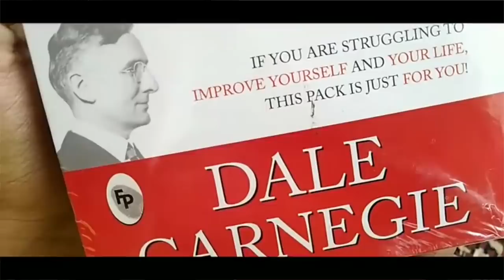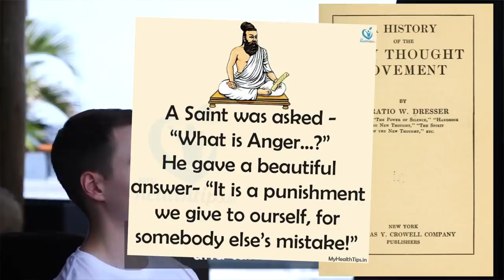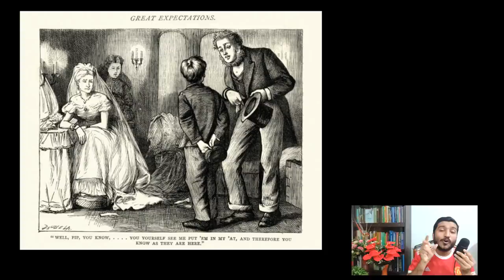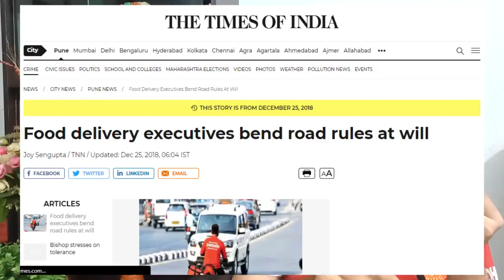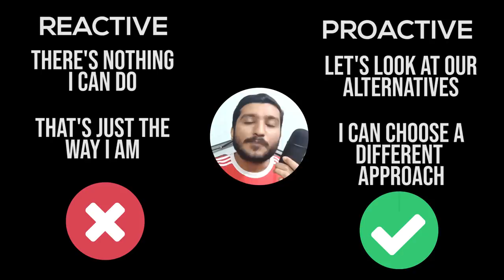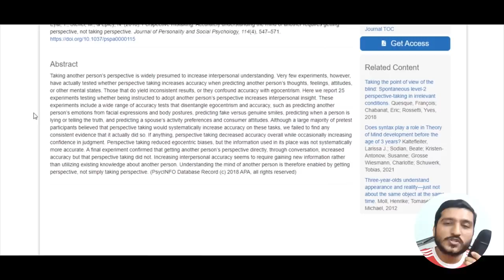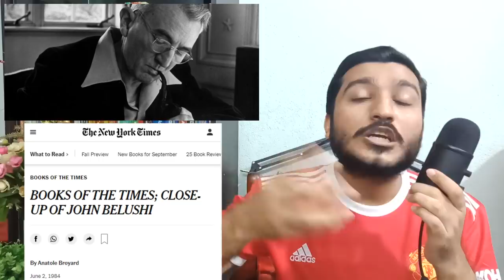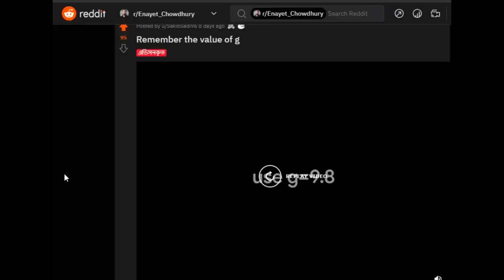মোটিভেশান দেয়া লোকগুলো কি ভুয়া? Self-Help Genre | Explained by Enayet Chowdhury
Think Anticlockwise Series | Episode 23
00:00 এই ছবিটা আমার না
01:22 মোটিভশান ব্যবসার ইতিহাসটা কী?
05:56 মোটিভেশনাল স্পিকাররা নিজের নাকি সমাজের ভালো চায়?
06:26 গিগ ওয়ার্কারদের উদাহরণ
08:29 জুডিথ বাটলারের Implicit Censorship
09:57 ডেল কার্নেগীর কাহিনী কী?
12:02 ডেল কার্নেগী কি আত্মহত্যা করেছিলেন?
12:53 মিম রিভিউ

Thumbnail Text: মোটিভেশানের নামে ভাঁওতাবাজি?